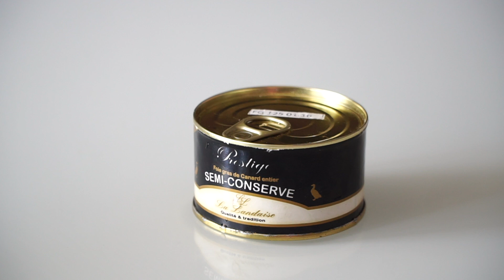Фуа гра: элитная гусиная печень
Пусть вокруг кризис и коронавирус, рестораны не работают, а в магазинах всё подорожало... Вася достал из дальнего угла шкафа фуа гра – дорогущий деликатес, гусиную печень, сделанную на Мадагаскаре.

Действительно ли это так изысканно, как говорят? Проверим.

Кстати, фуа гра запрещена в Великобритании, Индии, Израиле и скоро ее прекратят продавать и подавать в магазинах и ресторанах Нью-Йорка. Всё из-за жестокого обращения с гусями, которых обездвиживают и раскармливают для того, чтобы печень увеличилась в десять раз. А в России этот продукт находится под санкциями, но уже по политическим причинам.